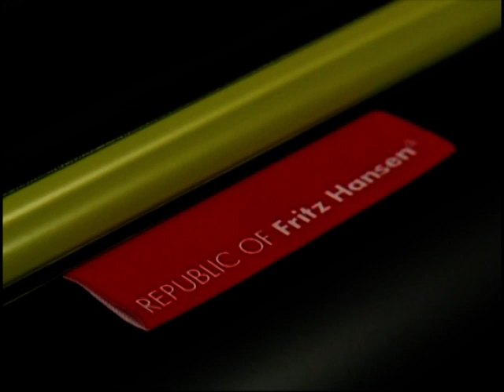MINI Cooper S Clubman Airstream Design Study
The result of a design collaboration between MINI, trailer maker Airstream and furniture specialist Republic of Fritz Hansen can be seen at a furniture fair in Milan at the end of this month.